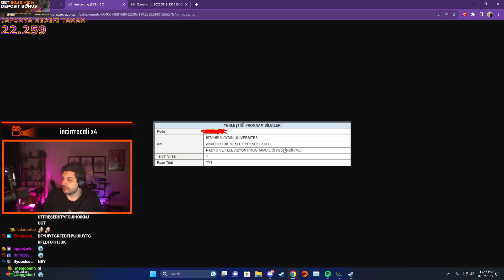Yağmur ablanın eteğinin dibinden ayrılmıyorsun :D